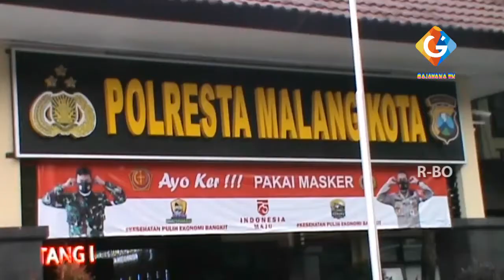KURIR NARKOBA ASAL KEDIRI DIRINGKUS POLISI